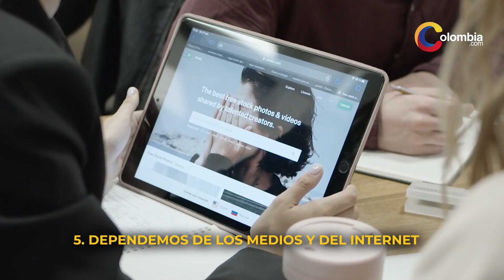Teletrabajo, no todo lo que brilla es oro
El teletrabajo permite reducir gastos, tener mayor productividad, tener más tiempo para trabajar mejorando la experiencia de las personas a la hora de laborar. Pero en ese escenario ideal no todo lo que brilla es oro porque, aunque parezca tener ventajas también tiene aspectos desagradables y aquí en Colombia.com te vamos a mostrar algunos de ellos.